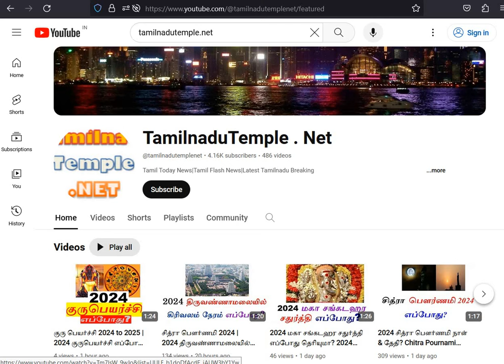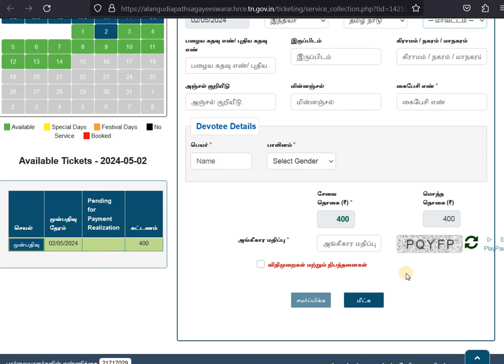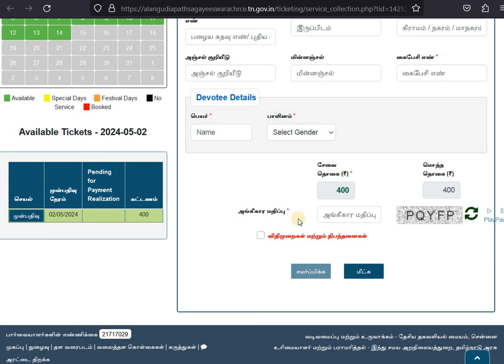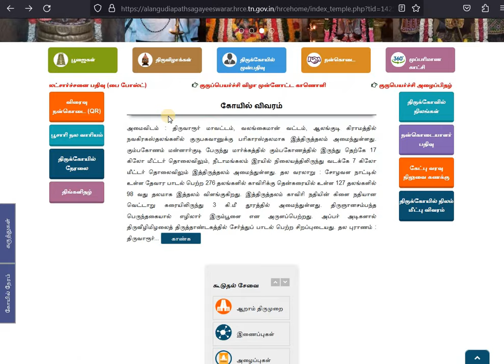2024 ஆலங்குடி குரு பெயர்ச்சி இலட்சார்ச்சனை முன்பதிவு செய்வது எப்படி?Guru Peyarchi Latcharchanai 2024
ஆலங்குடி குரு பெயர்ச்சி விழா 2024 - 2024 ஆலங்குடி குருப்பெயர்ச்சி லட்சார்ச்சனை முன்பதிவு செய்வது எப்படி? Alangudi Temple Laksharchanai 2024